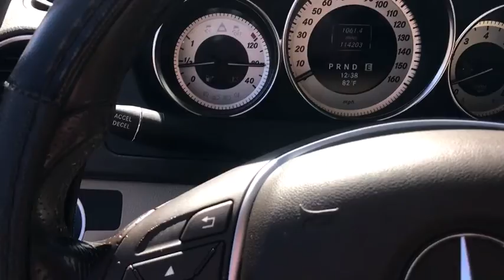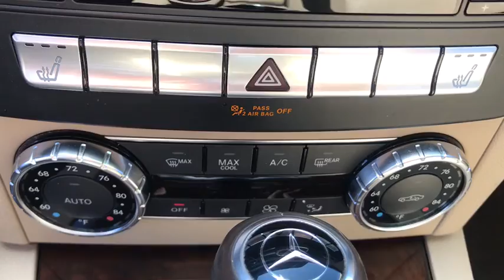2012 Mercedes-Benz C-Class Republic, Springfield, Ozark, Nixa, Bolivar, MO CR222177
Cuprite Brown Metallic Used 2012 Mercedes-Benz C-Class available in Republic, Missouri at Republic Ford. Servicing the Springfield, Ozark, Nixa, Bolivar, MO area.

Republic Ford
1740 U.S. Hwy 60 E

Clean Autocheck Local Trade C 300 4D Sedan 3.0L 6-Cylinder FI DOHC 7-Speed Automatic 4MATIC Cuprite Brown Metallic Sand w/Leather Upholstery. 2012 Mercedes-Benz C-Class C 300 Cuprite Brown Metallic 3.0L 6-Cylinder FI DOHC